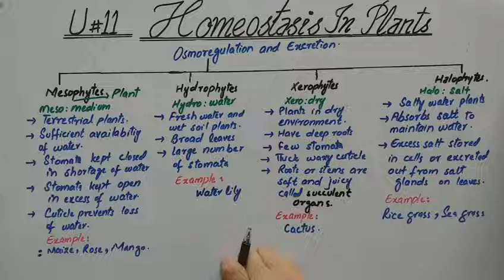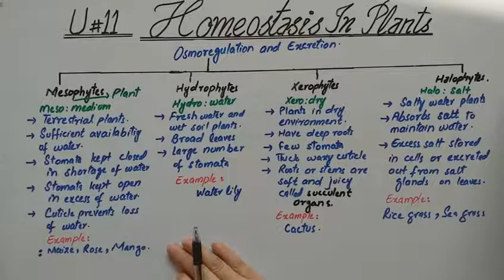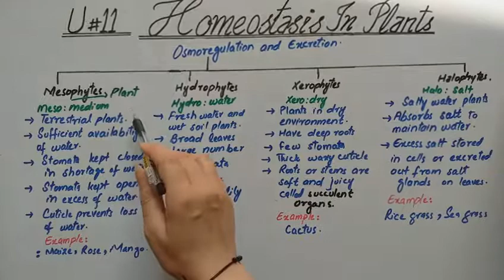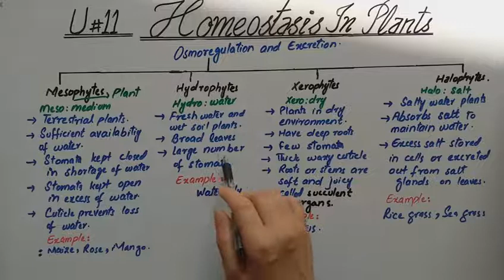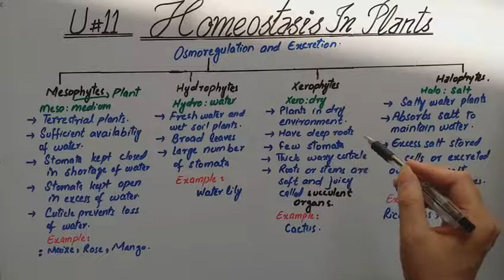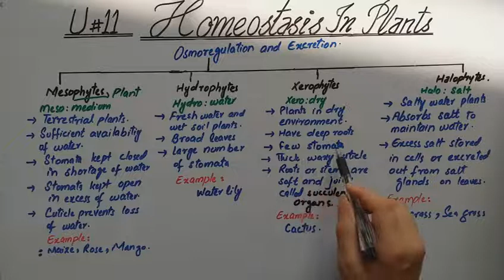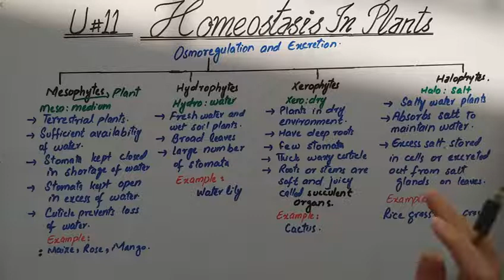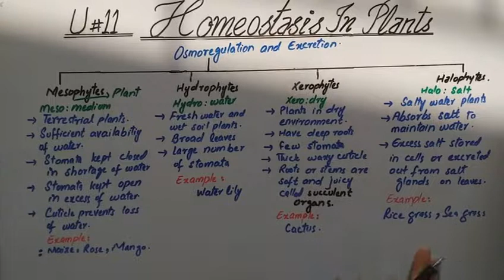Homeostasis In Plants | Class#10 | Chap#11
This video lecture explains you about the homeostasis in plants.
Plants are divided into four major groups i.e. mesophytes, hydrophytes, xerophytes, halophytes. They are divided on the basis of their habitat.